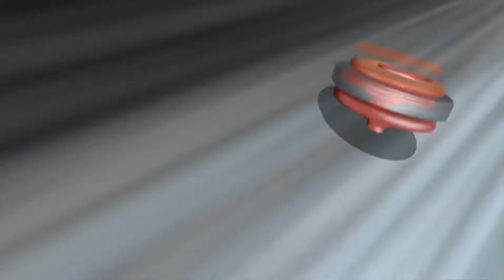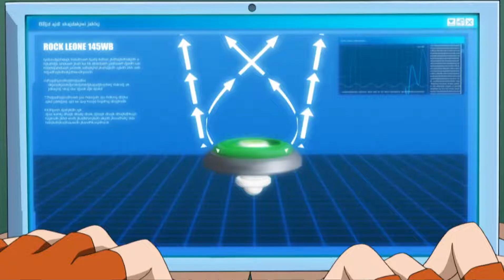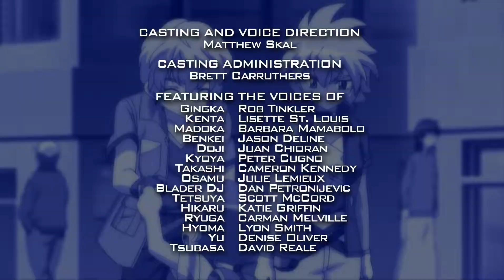Beyblade Metal Fusion S01 E30 - The Bewitching Pisces in Hindi dubbed